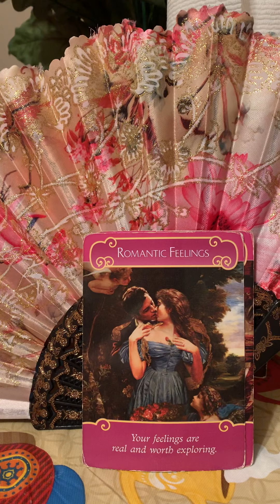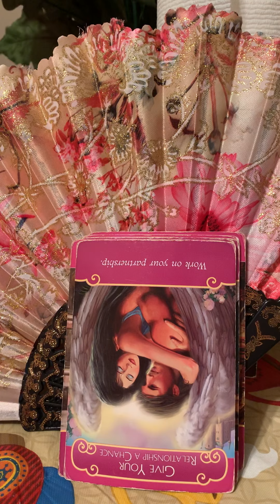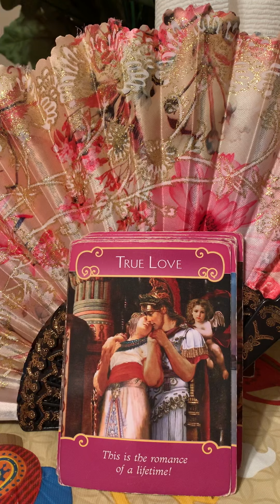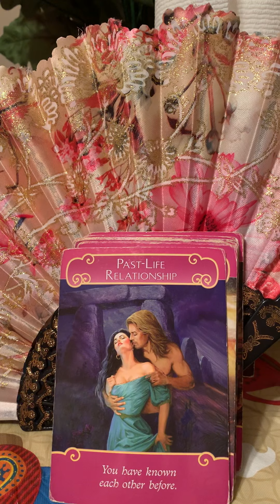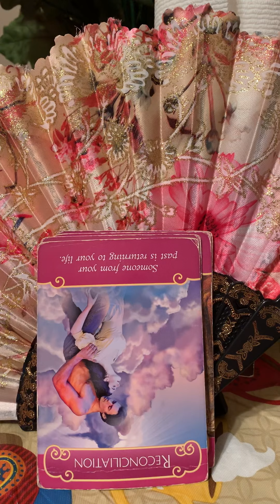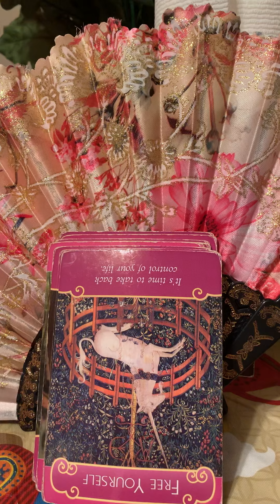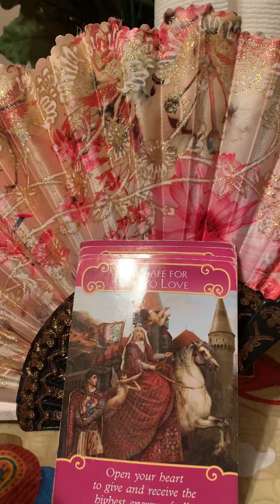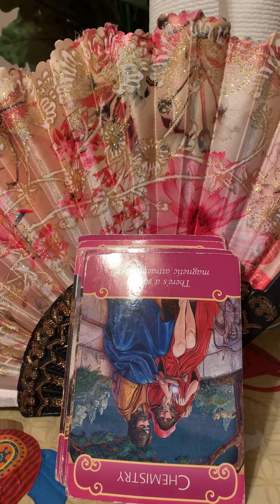Water signs cancer Scorpio Pisces how they feel about you sept 16th to 18th 2019